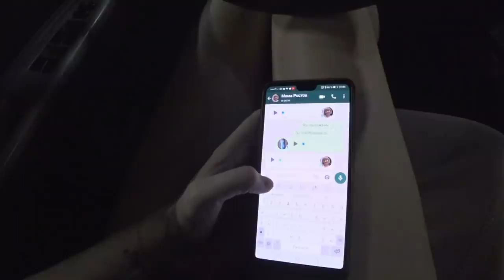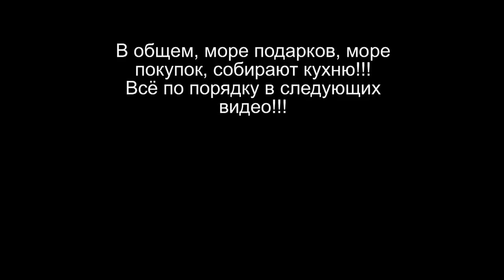Убираю живот, шопинг влог SilenaSway_Силена Вселенная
Тейпирование, убираю живот, шопинг влог